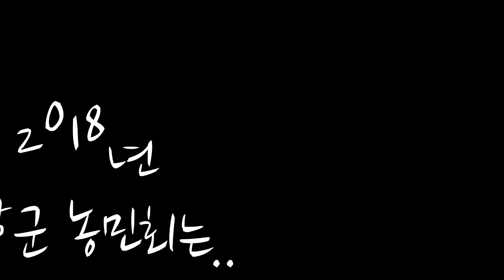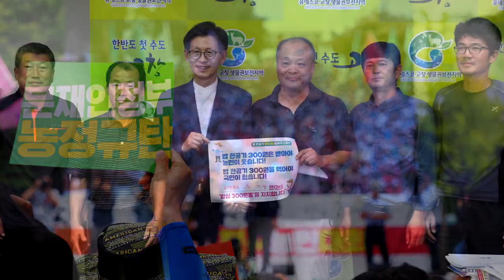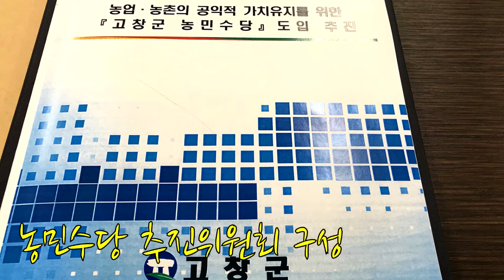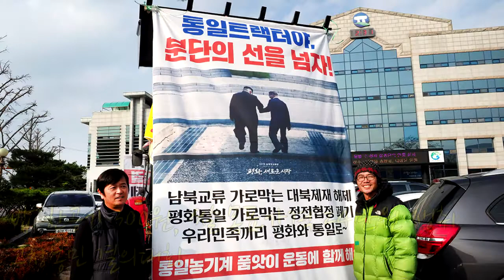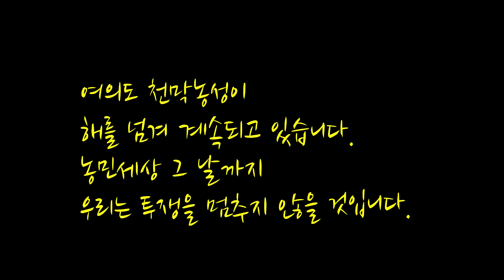2018 고창군 농민회 활동보고 영상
2018 고창군 농민회 활동보고 영상